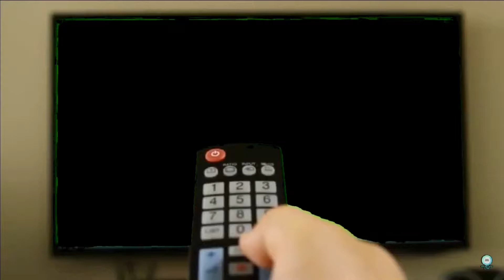I GOT KIDNAPPED EPISODE 2…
Was This A Good Video☺️? *like the video for good luck*

*I post Mostly Everyday*